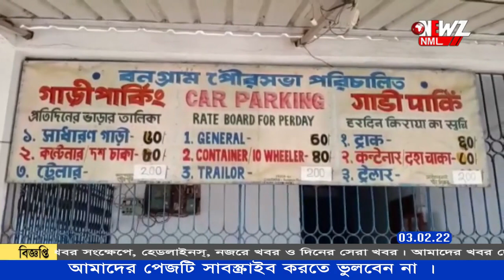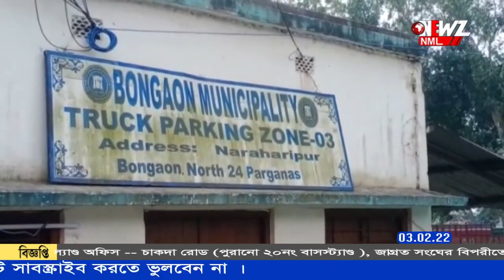পার্কিংয়ের দায়িত্ব পরিবহণ দপ্তরের হাতে দেওয়ার নির্দেশ মুখ্যমন্ত্রীর ৷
আগামী তিন দিনের মধ্যে পার্কিংয়ের দায়িত্ব রাজ্য পরিবহণ দপ্তরের হাতে তুলে দেওয়ার নির্দেশ মুখ্যমন্ত্রীর ৷এদিন নেতাজি ইন্ডোর স্টেডিয়ামে প্রশাসনিক বৈঠকে এই নির্দেশ দেন তিনি।